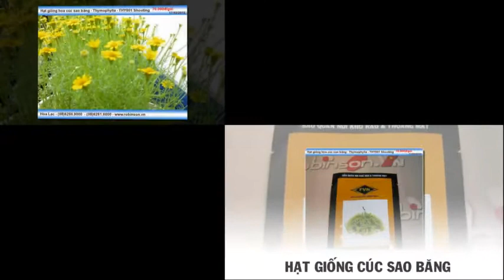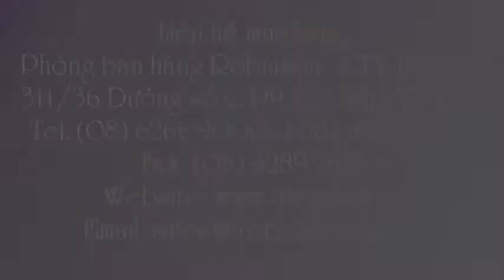Hạt giống hoa cúc sao băng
Liên hệ: Phòng bán hàng Robinson - Cty Hòa Lạc Tel: - Giống hoa Cúc, Giống hạt hoa Cúc sao băng vàng Thymophylla, Giống hạt hoa Cúc sao băng Thymophylla, Giống hạt hoa Cúc sao băng Thymophylla - THY001 Shooting Star , Hạt Cúc Thymophylla - THY001 Shooting Star , Giống hoa Thymophylla - THY001 Shooting Star , Hạt hoa Thymophylla - THY001 Shooting Star , Giống bông cúc sao băng màu vàng Thymophylla - THY001 Shooting Star , Giống bông cúc sao băng màu vàng, Giống bông cúc sao băng Thymophylla màu vàng, Giống bông cúc sao băng Thymophylla, Giống bông cúc sao băng Thymophylla - THY001 Shooting Star, Giống bông cúc sao băng, Giống hoa cúc sao băng - Thymophylla - THY001 Shooting Star , Giống hoa cúc sao băng Thymophylla - THY001 Shooting Star, Bông cúc sao băng - Thymophylla - THY001 Shooting Star , Bông cúc sao băng Thymophylla - THY001 Shooting Star , Giống hoa sao băng màu vàng - Thymophylla - THY001 Shooting Star, Giống hoa sao băng màu vàng Thymophylla - THY001 Shooting Star, Giống hạt cây Cúc sao băng Thymophylla - THY001 Shooting Star, Giống cây bông sao băng Thymophylla - THY001 Shooting Star, Hạt giống hoa sao băng Thymophylla - THY001 Shooting Star , Hạt giống hoa sao băng, Giống cây bông sao băng, Giống hạt cây Cúc sao băng, Giống hoa sao băng Thymophylla, Hạt giống hoa sao băng Thymophylla, Bông Cúc sao băng Thymophylla, Giống hoa sao băng màu vàng, Giống hoa sao băng, Hạt Cúc sao băng màu vàng, Giống Cúc sao băng, Cúc sao băng, Hạt hoa sao băng, Hạt giống bông cúc sao băng, Hạt giống, Giống cây hoa cúc sao băng, Giống cây cúc sao băng, Giống hoa cúc sao băng, Giống hạt bông cúc sao băng, Giống hạt hoa cúc sao băng, Giống hạt cúc sao băng, Hạt giống cúc sao băng màu vàng, Hạt bông cúc sao băng, Bông cúc sao băng, Hoa cúc sao băng, Hạt cúc sao băng, Hạt giống cúc sao băng, Hạt giống hoa cúc sao băng, Hạt giống hoa cúc sao băng - Thymophylla - THY001 Shooting Star (gói 1000 hạt)